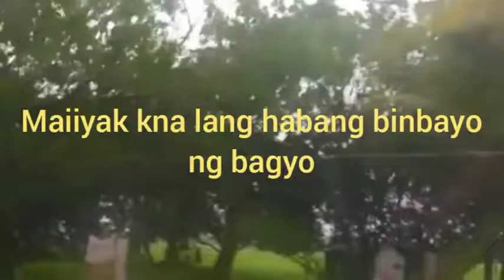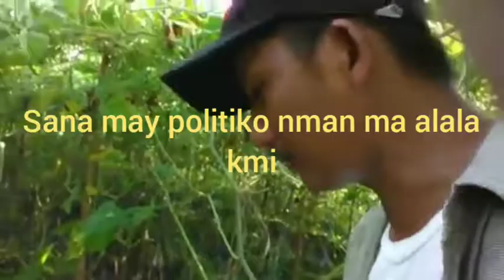Kawawang mag gugulay Upo di mabili